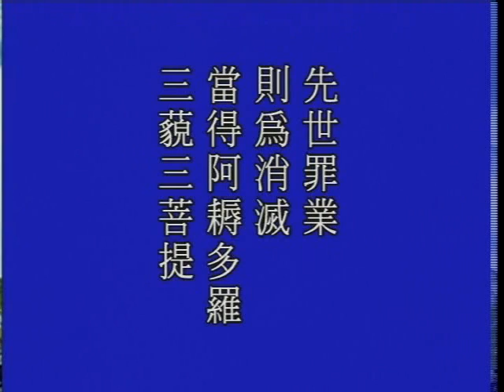大方廣佛華嚴經 1211a